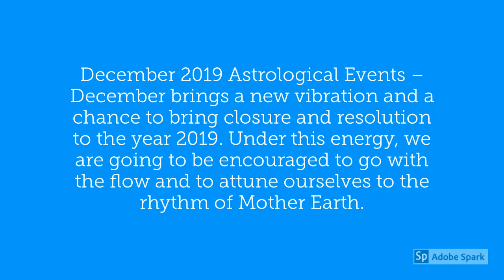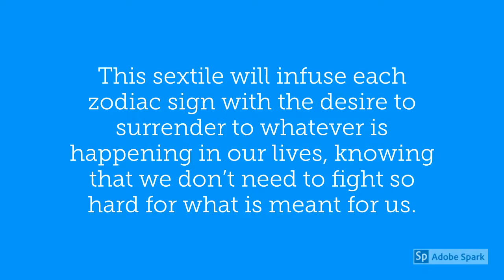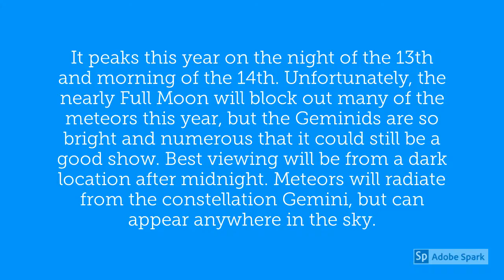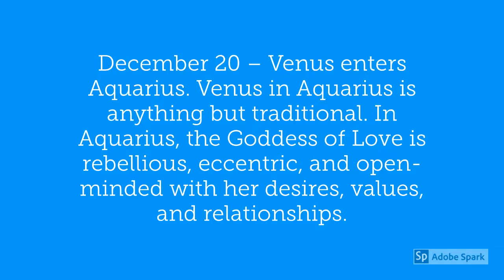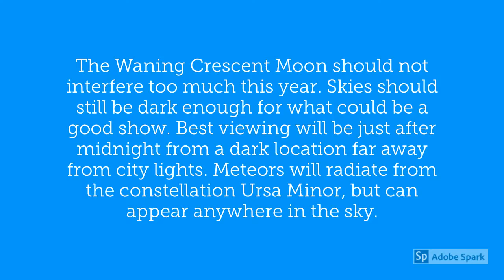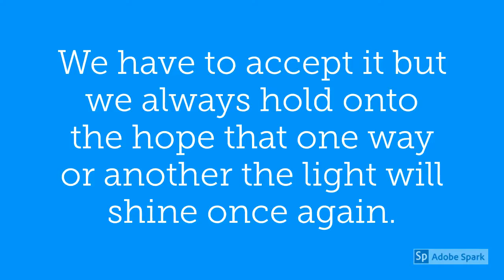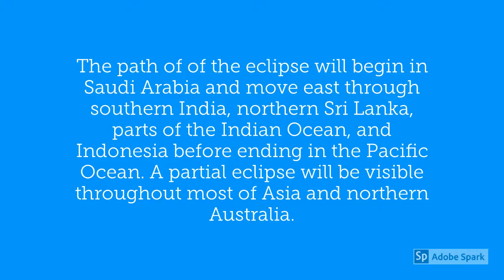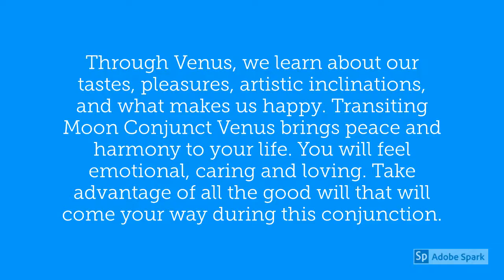December 2019 Astrological Events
December 2019 Astrological Events – December brings a new vibration and a chance to bring closure and resolution to the year 2019. Under this energy, we are going to be encouraged to go with the flow and to attune ourselves to the rhythm of Mother Earth.